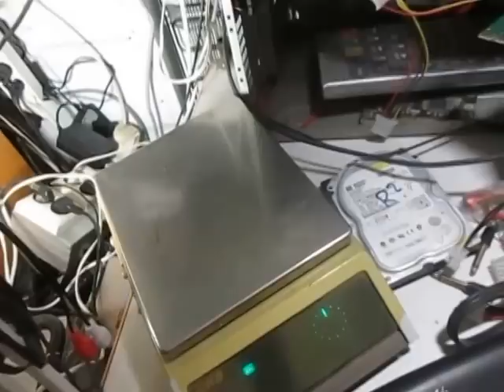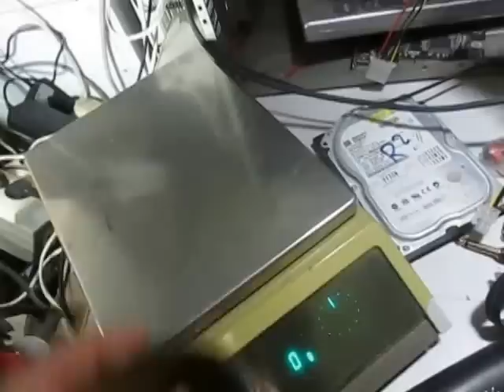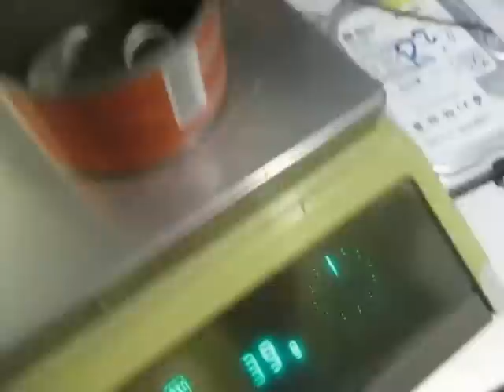Tonnikala Purkin punnitsemista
188 g oli sisältö.3 g siis ylimääräistä :)